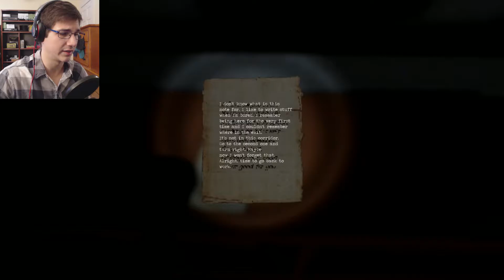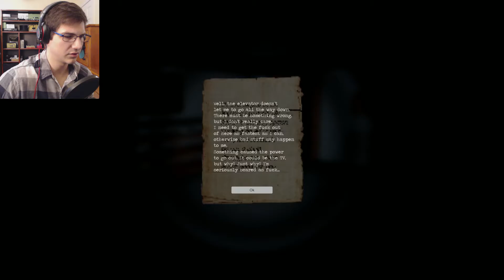LASER TIGER - Shadows 2 - Part 1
Shadows playing tricks, laser tigers, and flashlights with adjustable brightness? This is the future of shadows!